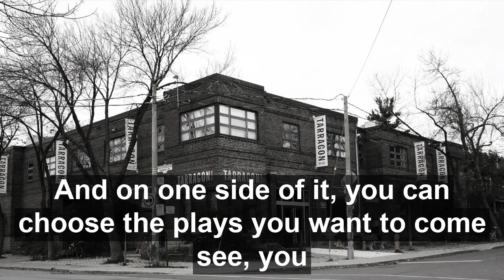Tarragon Announces PWYC Subscription Season!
Richard Rose reveals exciting details of our unique 2021/22 subscription offer.